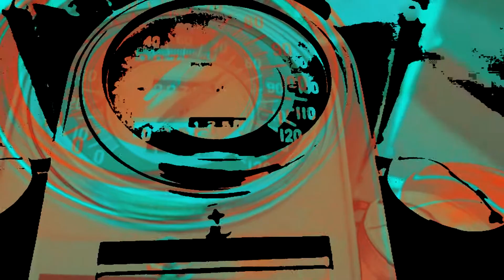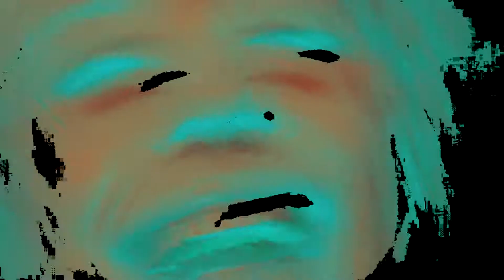girl motor ride 1